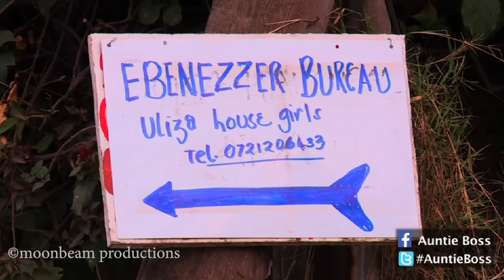Auntie boss: It's a holiday S02E24